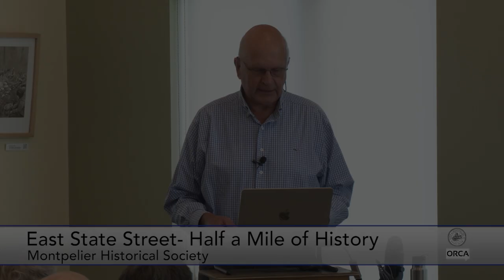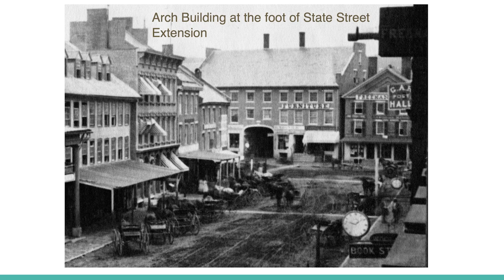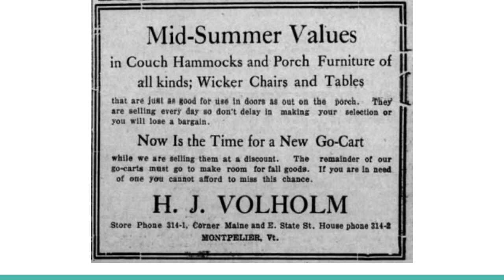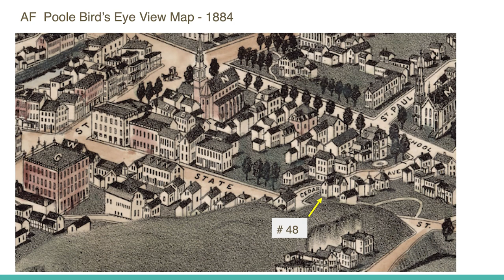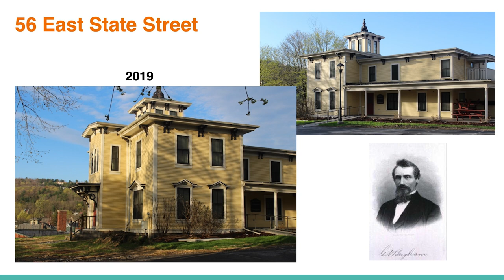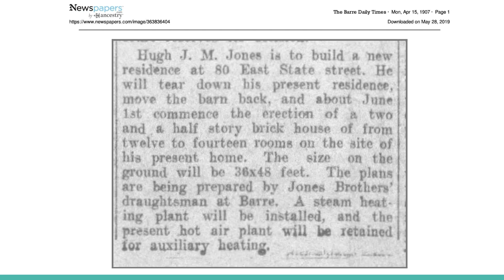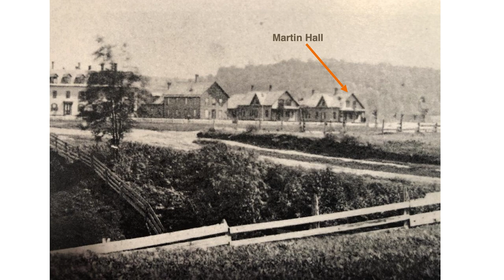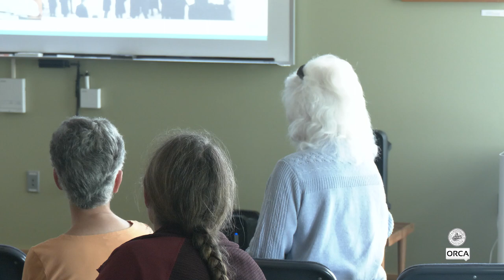Montpelier Historical Society - East State Street - Half a Mile of History 6/9/2024